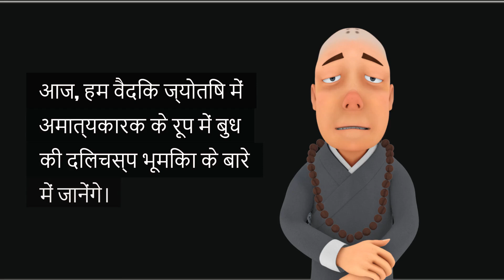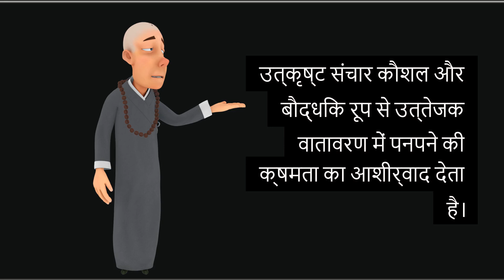What is the result of Mercury as Amatyakaraka in Astrology?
Welcome back, astrology enthusiasts! Today, we're diving into the intriguing role of Mercury as Amatyakaraka in Vedic astrology.

The Amatyakaraka is the planet that signifies our career, ambitions, and professional success. When Mercury takes on this role, it brings a unique flavor to our professional life.

Mercury, the planet of intellect, communication, and analytical thinking, as Amatyakaraka, suggests a career where these traits are paramount. Individuals with Mercury as their Amatyakaraka often excel in fields such as writing, teaching, journalism, IT, and business.

These individuals are sharp, adaptable, and great at multitasking. Their ability to analyze situations and come up with innovative solutions makes them valuable assets in any professional setting. They are natural communicators and can effectively convey complex ideas with ease.

However, it's essential to watch for Mercury's challenges. These natives might struggle with restlessness and overthinking. Learning to balance their mental energy and focusing on grounding activities can enhance their productivity.

In summary, Mercury as Amatyakaraka blesses individuals with a sharp mind, excellent communication skills, and the ability to thrive in intellectually stimulating environments.

What if Amatyakaraka is Mercury?
What is the significance of Mercury as Atmakaraka?
What is the prediction of Amatyakaraka?
Amatyakaraka Mercury in 12th house
Amatyakaraka in different houses
Sun as Atmakaraka and Mercury as Amatyakaraka
Amatyakaraka Mercury in 11th house
Amatyakaraka Mercury career
Amatyakaraka Mercury in 4th house
Amatyakaraka Calculator
Amatyakaraka Venus